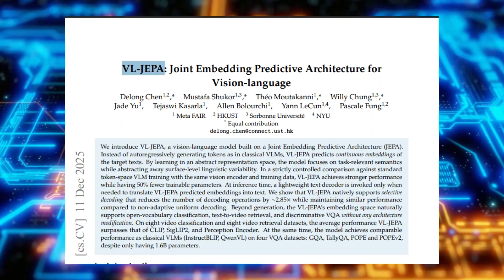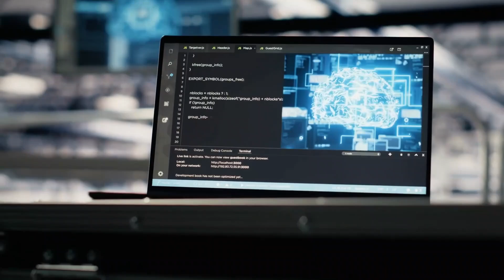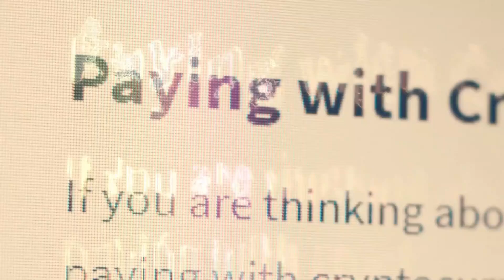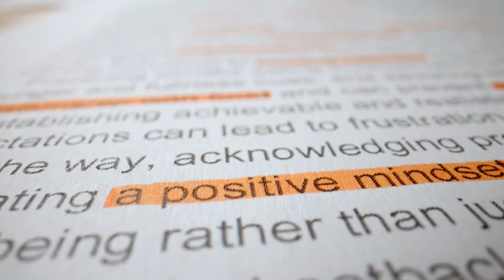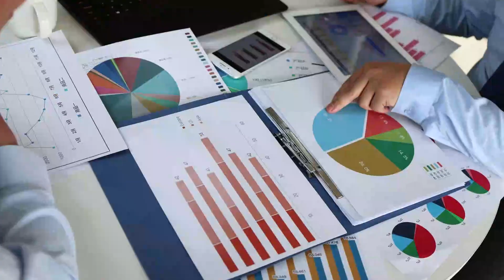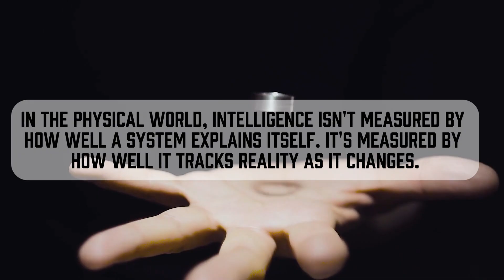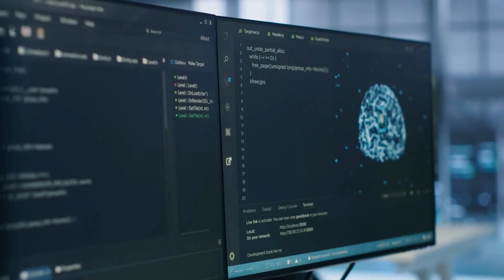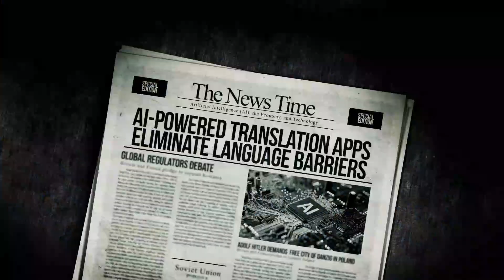LLMs Are No Longer the Smartest AI (This Just Replaced Them)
What if the biggest limitation in today’s AI systems isn’t compute, data, or scale — but language itself?
In this video, we break down VL-JEPA (Vision-Language Joint Embedding Predictive Architecture), a new research direction from Meta AI / FAIR, that challenges a core assumption behind modern AI systems like ChatGPT, Claude, and Gemini.
Most AI today understands the world by converting images and videos into words, then reasoning token by token. But the physical world doesn’t operate in sentences. Actions unfold continuously. Meaning exists before language.
VL-JEPA proposes a meaning-first, language-optional approach to artificial intelligence — where models predict semantic understanding directly, without relying on text generation as the core reasoning mechanism.
This video explains:
• Why language is not the same as understanding
• How token-based vision-language models create latency and inefficiency
• What it means for an AI system to think silently in latent space
• Why VL-JEPA is described as non-generative (but not anti-language)
• How this architecture enables real-time perception, temporal understanding, and embodied AI
• Why this matters for robotics, autonomous agents, wearables, and real-world AI systems
• What VL-JEPA does not claim to solve — and where its limits are
This is not a “ChatGPT is dead” video.
It’s an exploration of a different architectural path — one designed for AI systems that must operate in the physical world, not just inside chat windows.
As AI moves into robots, vehicles, smart environments, and agents that share our space, the most capable systems may not be the ones that talk the most — but the ones that understand continuously, even when no one is listening.
🔬 Research Paper
VL-JEPA: Vision-Language Joint Embedding Predictive Architecture

Do you think language is required for intelligence — or is meaning enough?

AI after language, AI without words, VL-JEPA, post LLM AI, non generative AI, meaning based AI, vision language model, Yann LeCun Meta AI, embodied AI, robotics AI vision, world model AI, latent space reasoning, semantic embeddings AI, real world AI systems, chatgpt limitations, future of artificial intelligence